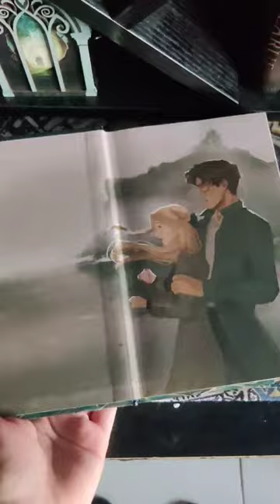Owlcrate "Drown Your Secrets" Quick Unboxing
Check out the unboxing of my September 2023 OwlCrate subscription! The theme is "Drown Your Secrets." Happy reading!